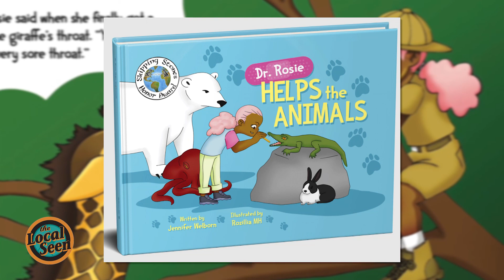Read and Learn with Pet Vet Dr. Rosie at the Pembroke Public Library Promo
the Local Seen by Plymouth Area Community Television shines a light on the faces, events, voices, and spaces that make the communities of Plymouth, Pembroke, Kingston, and Duxbury special.

On Thursday July 11th, join the author and book illustrator Rozillia MH at the Pembroke Public Library for Read and Learn with Pet Vet Dr. Rosie, an interactive story time followed by a fun hands-on activity that will teach children a bit about veterinary medicine. The event starts at 1pm in the Meeting Room and is perfect for ages 5 to 9 years old. Sign up by visiting the calendar section of the Pembroke Public library website.